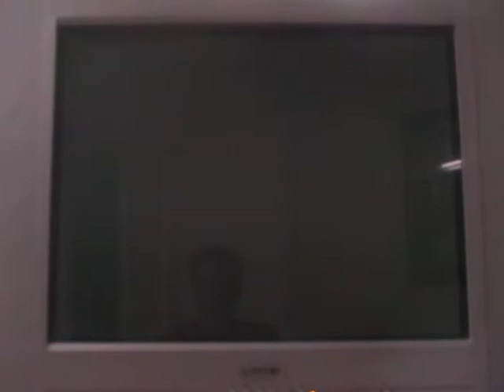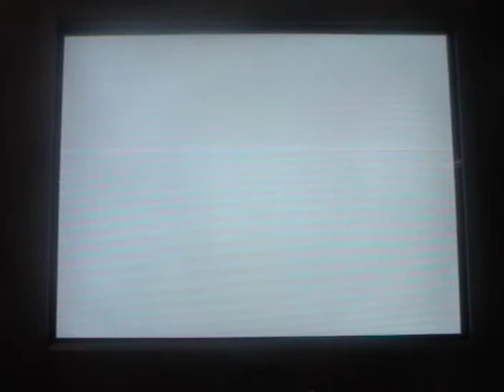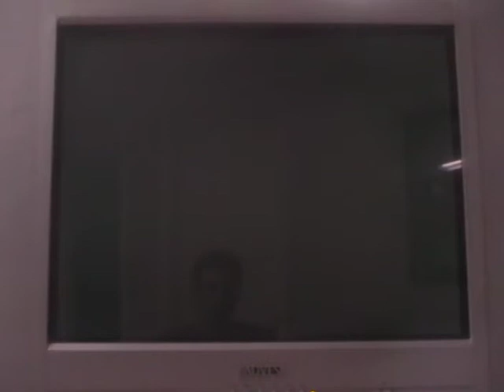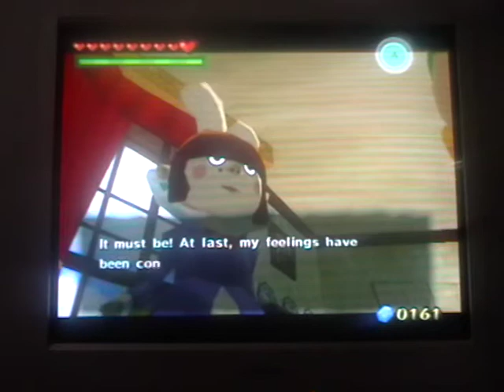let's play (zelda) the wind waker part 44 "Letters for Maggie"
In this part we get a heart piece by doing some little business for Maggie.